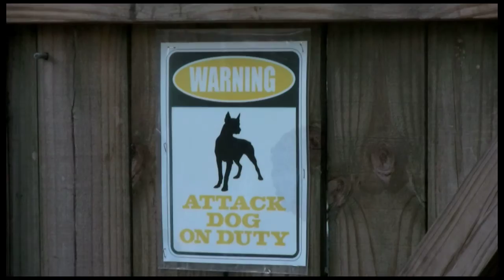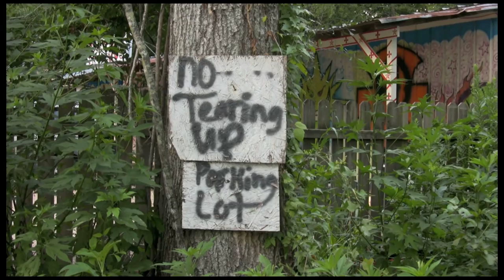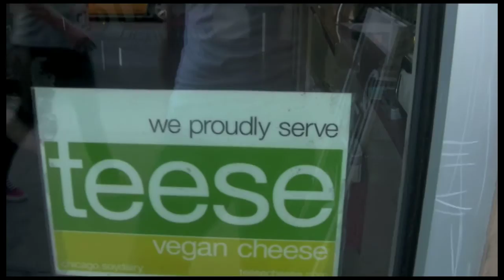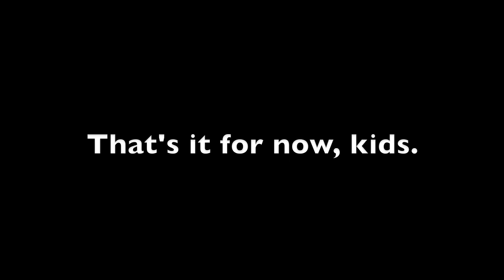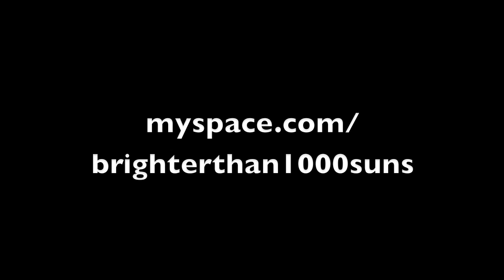Brighter Than a Thousand Suns Tour Update Summer 2010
Just a quick update from our summer tour of the south/midwest with Set Apart. We had to cut the tour short because some douchebag stole our trailer and all our gear inside it, but aside from that, we had a good time, haha. There's some clips from some new songs, so enjoy and comment!